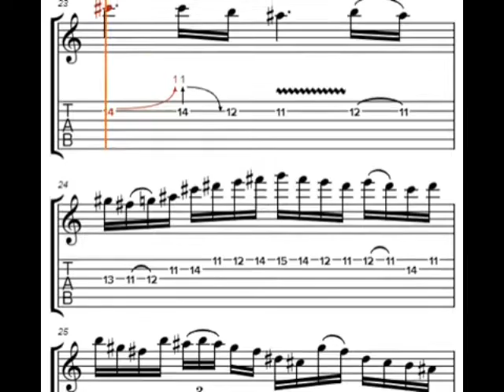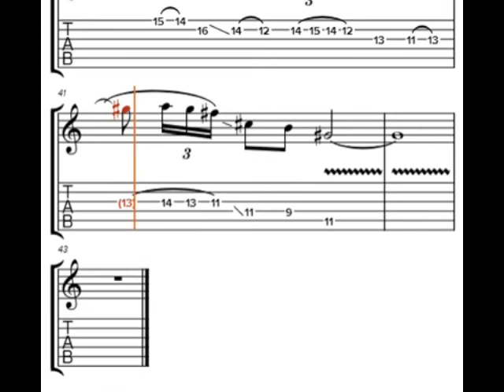Roy Ziv - Simple Melody + Screen TAB ( PDF + GPX )